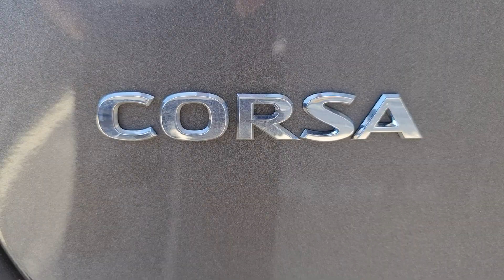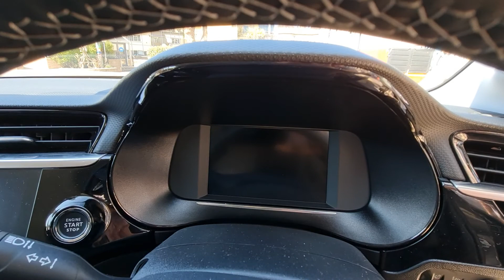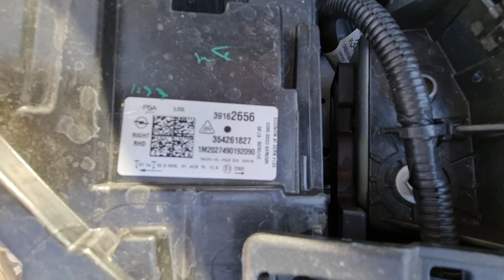2020 Vauxhall Corsa Elite Nav Premium Turbo 1199cc Interior and Exterior Video View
2020 Vauxhall Corsa Elite Nav Premium Turbo 1199cc Interior and Exterior Video View Plus Engine View